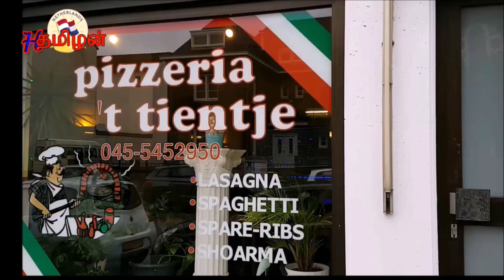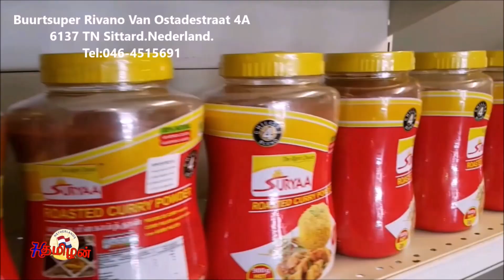ஒல்லாந்து தமிழன் வலை ஒளி அகவை இரண்டு 20-03-2022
Check all the videos on the playlist: Be the first person to view the latest video
ஒல்லாந்து தமிழன்
வலை ஒளி
அகவை இரண்டு
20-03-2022